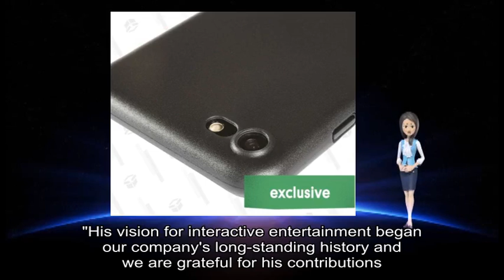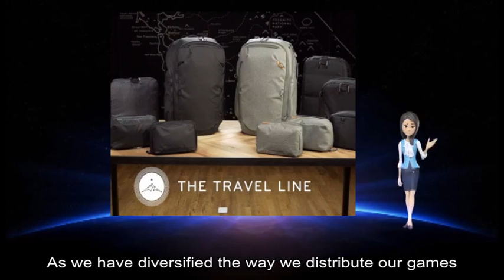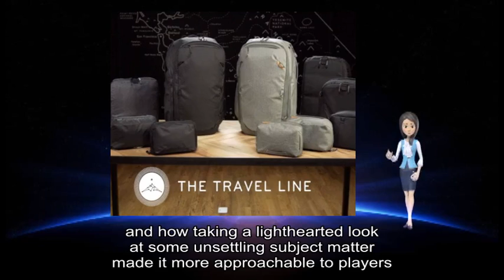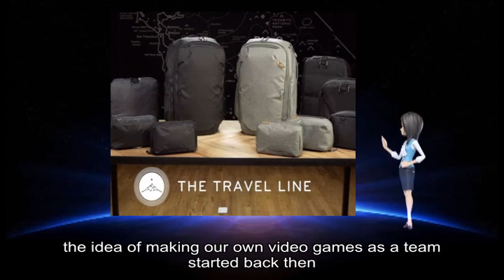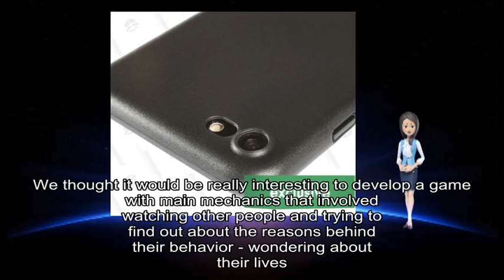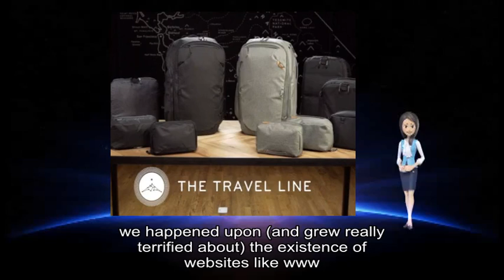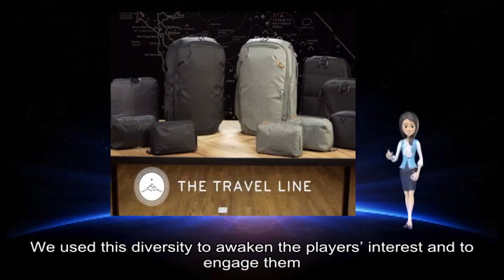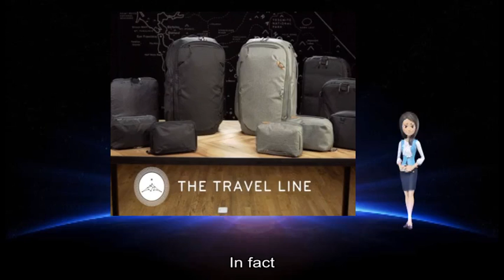03262019 Gamasutra - Obituary: Take-Two founder Ryan Brant has passed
game information about: Take-Two, Ryan Brant, March, Quattlebaum, Cremation, Event, West Palm Beach, Florida Brant, Take-Two, CEO, February, non-executive role, VP, Ryan Brant, Take-Two, interactive entertainment, company 's, Brant, personal obituaries, Paradox Interactive, Microsoft, Paradox Mods, Xbox, PC, Xbox, PC, GoG, Paradox Launcher, web interfaces, enable easy distribution, available right, free update, Surviving Mars, console players, self-sufficient Forest, Greenhouse, lets players, Martian Car Wash Paradox, Modding, important part, Paradox, creation process, Paradox Mods, product owner, Anders Torlind, press release “, Surviving Mars, mod creators, Paradox Mods, downloadable in-game, web browser, Surviving Mars, title screen, 'Mod Manager, Paradox Mods, Selected, IGF, Feed, Monkeys, multiple camera, private lives, various people, Oliván, Seumas McNally, Grand Prize, Excellence, Nuovo, Award nominated-game, Gamasutra, ordinary lives, subject matter, ’ re, Mario Alberto, Luis Oliván, programmer narrative, game designer, Feed, Monkeys, ’ s, Mario, small games, free time, video games industry, Fictiorama, video games, video games, ZX Spectrum, narrative-driven games, own video games, ’ d, ’ s, Fictiorama, commercial games, Dead Synchronicity, Tomorrow Comes, old-school point, click adventure game, PC, Android PlayStation, Nintendo Switch, Feed, Monkeys, ambitious game, Feed, Monkeys, main character, “ watcher ” ca n't, Does, main mechanics, Rear Window, main view, certain restraints, final approach, core idea, Unity, main engine, in-house custom narrative design tool, storylines dialogues, Unity, HacknPlan, great tool, Spanish mates, video games producer, Rear Window, Little Computer, right approach, new game, www insecam org, surveillance cameras worldwide, nature backgrounds, malls restaurants libraries, private homes, live camera, different genres, complex rich narrative, game mechanics, creative way, January, Badland, Alawar Premium, Dead Synchronicity, dark harsh story, different genres, emotional moods, Going, Feed, Monkeys, dramatic comical satirical tragic terror sci-fi stories, players ’ interest, so-called “ cages ”, surveillance cameras, “ adhesive ”, players “, Firstly, aka “ monkeys ”, new “ cage ”, important element, Feed, Monkeys, game mechanics, game mechanics